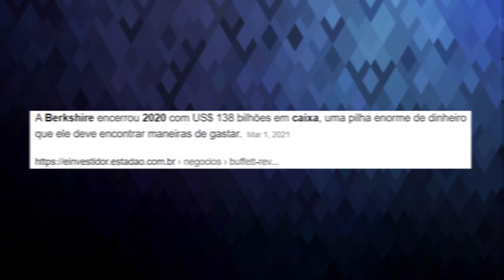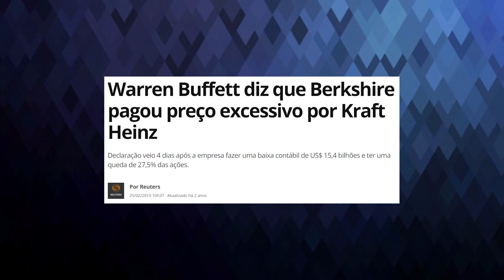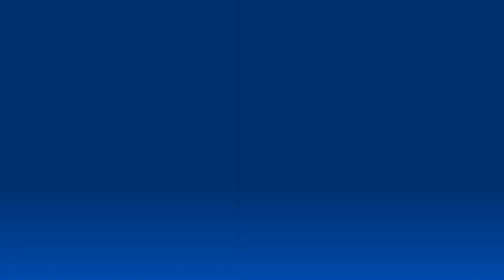OS 5 MAIORES investimentos de Warren Buffett em 2021 | Berkshire Wathaway com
Nesse papo com meu amigo @tiohuli falamos sobre as 5 principais posições na carteira do maior investidor da história até aqui, o Warren Buffett

Meu livro sobre Fundos imobiliários

Importante lembrar: existem riscos na bolsa de valores, e essa série não é uma recomendação de compra e nem de venda de ativos. Entenda todo o racional exposto aqui, reflita, e JAMAIS tome suas decisões baseadas nas minhas.